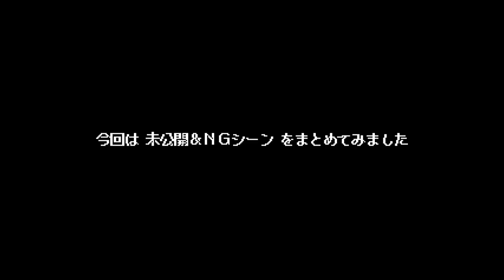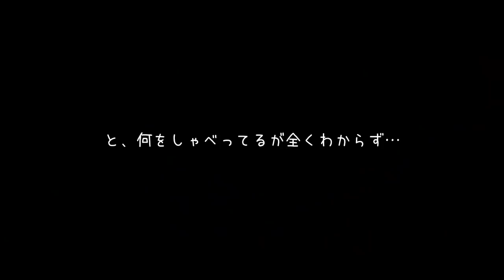【フォートナイト】放送できなかったＮＧ＆未公開シーンをまとめてみたｗ